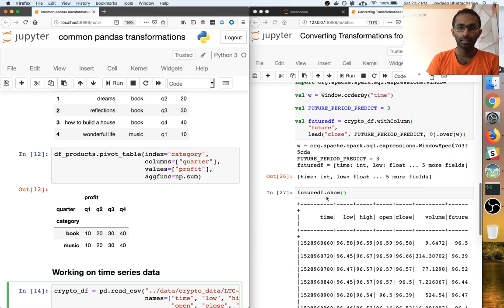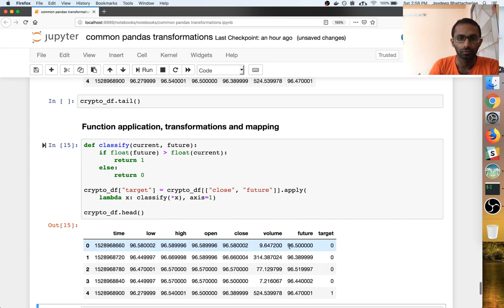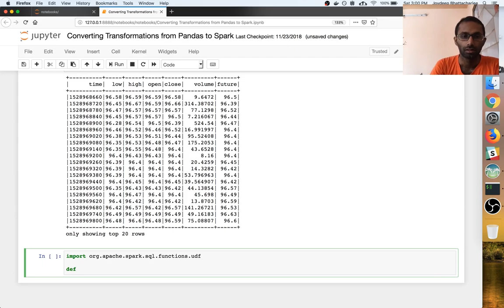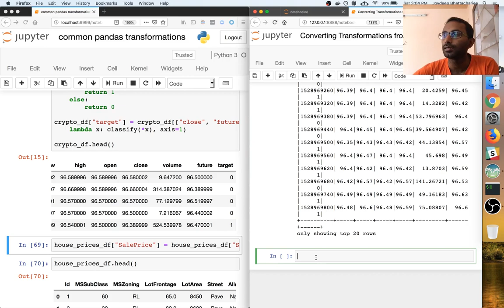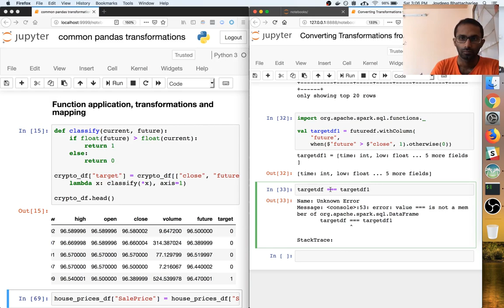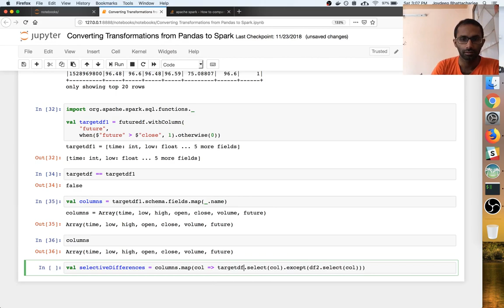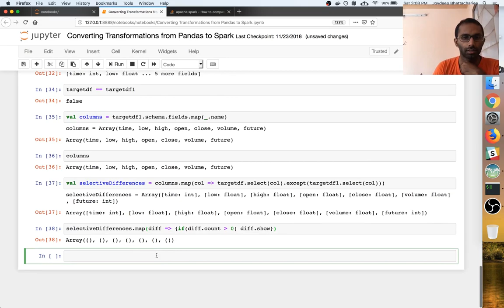User Defined Functions in Spark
In this video we take a look at how to create and pass userdefined functions in spark. We also take an example and how we can maybe not use UDF's and instead use the jvm optimised sql api if possible.

Code for this can be found here.